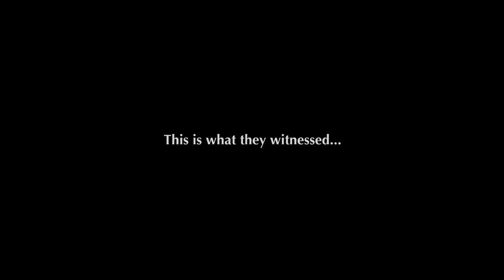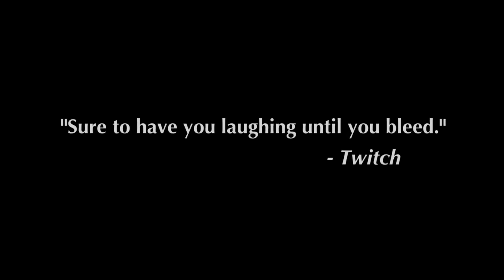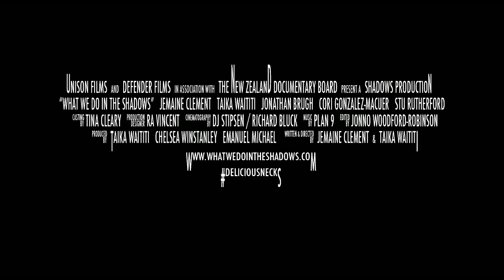What We Do in the Shadows - Official Trailer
Some interviews with some vampires.

Flatmates Viago (TaikaWaititi), Deacon (Jonny Brugh), and Vladislav (Jemaine Clement) are three vampires who are just trying to get by in modern society; from paying rent and sticking to the housework roster to trying to get invited in to nightclubs, they're just like anyone else - except they're immortal and must feast on human blood.

When their 8000 year-old flatmate Petyr, turns 20-something human hipster Nick, into a vampire, the guys must teach him the ropes and guide him through his new found eternal life. And in return they are forced to learn a thing or two about modern society, fashions, technology, and the internet. But it's the introduction of Nick's human friend, Stu, that really changes the vampire's lives and attitudes towards the ever-changing world around them.

When Stu's life is threatened, the vamps show us that maybe humans are worth fighting for, and that even though your heart may be cold and dead, it doesn't mean you can't feel anything.